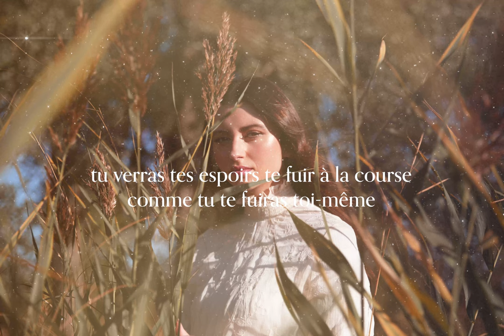Véronique Bilodeau - Échappé belle (audio officiel avec paroles)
''Échappé belle''
Réalisation : Rosie Valland
Musiciens : Véronique Bilodeau, Rosie Valland, Vincent Gendron, Cory Lalonde, Vincent Yelle, Frédéric Levac
Prise de son : Frédéric Levac
Mixage : Sébastien Blais-Montpetit
Matriçage : Richard Addison, Trillium Sound Studios

Crédits photo
Photographie : Annie Diotte (La p'tite photographe)
Assistant à la photographie : Olivier Hardy
Mise en beauté : Katérie Portelance
Direction artistique et visuelle : Maude Dubé-L
Graphisme : Vive, Marketing Humain